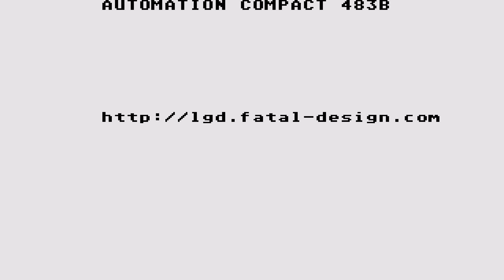ATARI ST Lords of Chaos STAR FAVORITE GAME INTRO CHIP TUNE